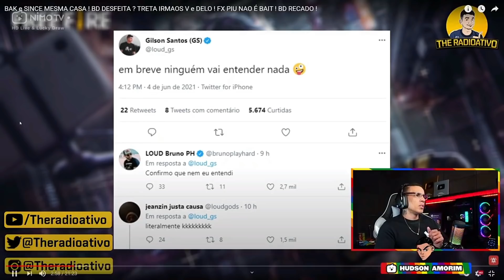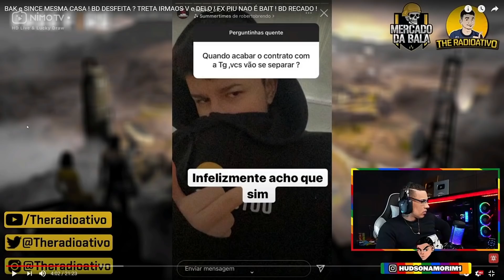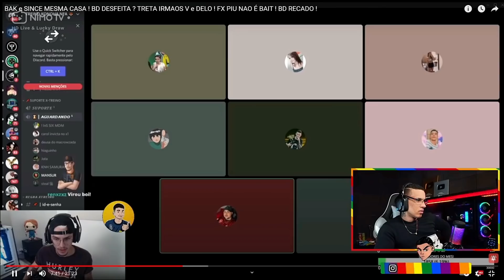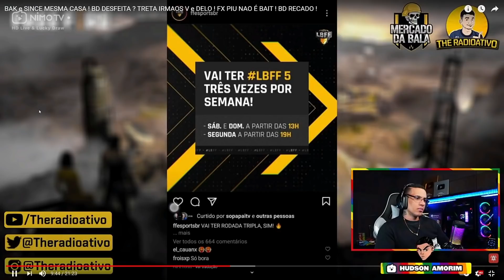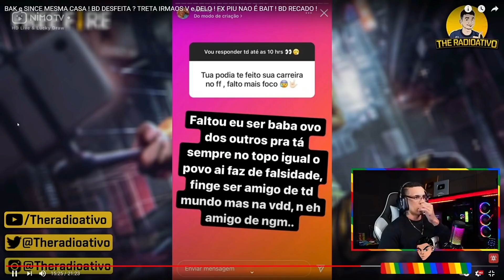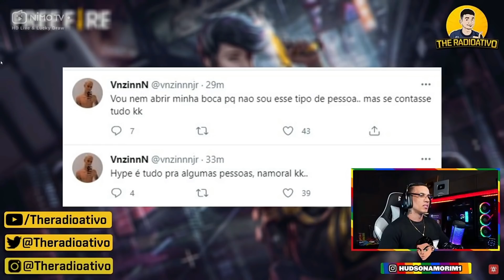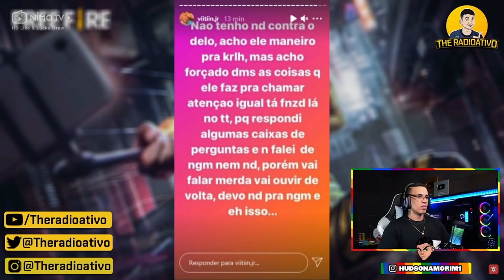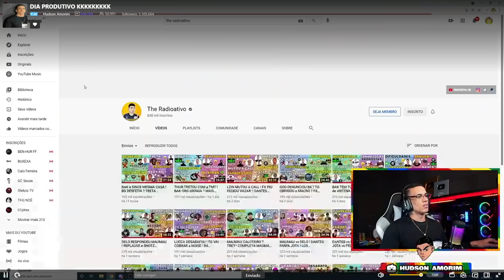HUDSON AMORIM REAGINDO - BAK e SINCE MESMA CASA ! BD DESFEITA ? TRETA IRMAOS V e DELO !